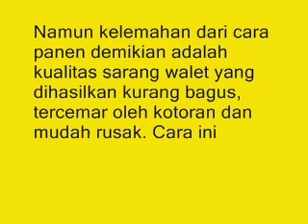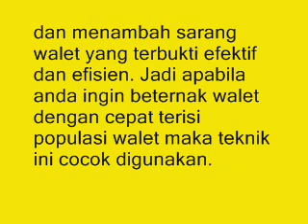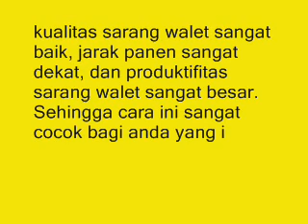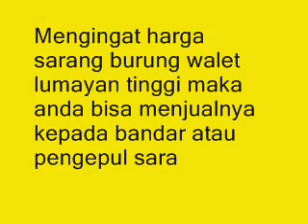Cara Panen Sarang Burung Walet